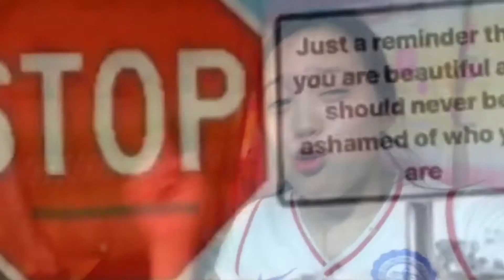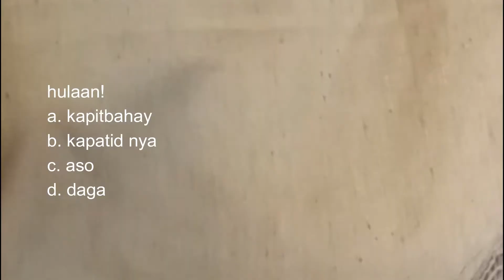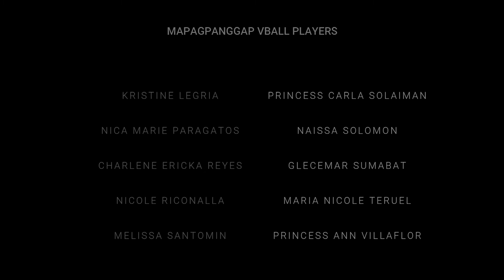BSA: INSTANT VLOGGER DAHIL SA VOLLEYBALL 😂🏐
This is educational yet we made it something funny so you can relate to it. Shoutout to the BSA students, and sa mga nakisama samin na sila Dave, Tine, at Ericka from HM and Tourism!